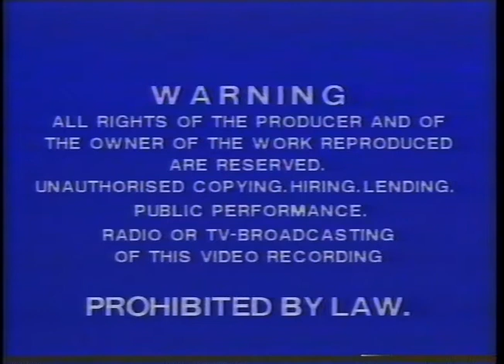K-Tel Video/Filmways VTC Logo